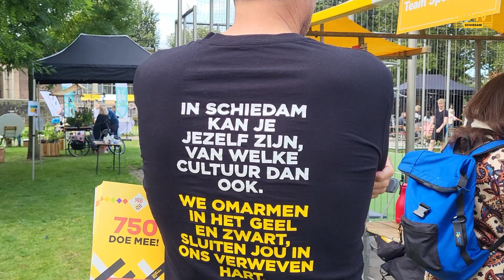Eerste Wijkfestival Oost smaakt naar meer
Zaterdag was er in Schiedam - Oost bij het Stoompje het eerste Wijkfestival Oost. Diverse organisaties waren aanwezig maar vooral voor de bezoekers was het een feest.
JW TV sprak met wijkregisseur Marcel Kreuger over overbewoning  en geluidsoverlast. Burgemeester Bergmann maakte ook kennis met de wijk.